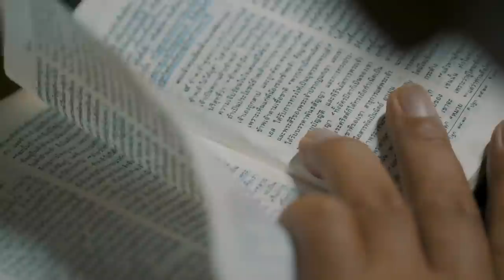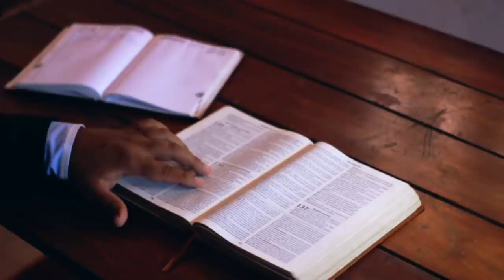UMA PALAVRA DE FÉ | BARRABAS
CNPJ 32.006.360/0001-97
OU
CAIXA ECONÔMICA FEDERAL
Agência: 3064
Operação: 003
Conta Corrente: 1206-0
OU
CAIXA ECONÔMICA FEDERAL
Agência: 0560
Operação: 013
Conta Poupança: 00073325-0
OU
BANCO DO BRASIL
Agência: 0036-1
Conta Poupança: 64.606-7
Variação: 51
OU
BANCO BRADESCO
Agência: 3226-3
BANCO ITAÚ   AGENCIA 1468   CONTA CORRENTE 57121-9
EM NOME DE FRANCISCO DAS CHAGAS SILVA
OU
ENDEREÇO:
Avenida Cunha da Mota, 164, Centro
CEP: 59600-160